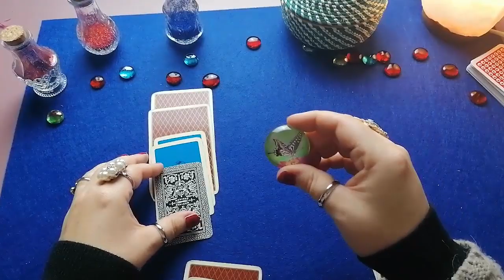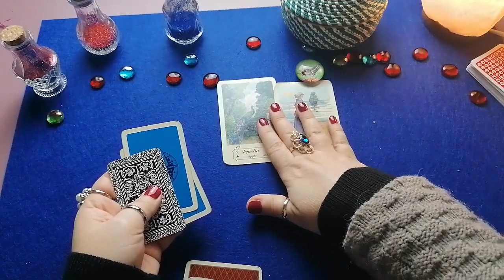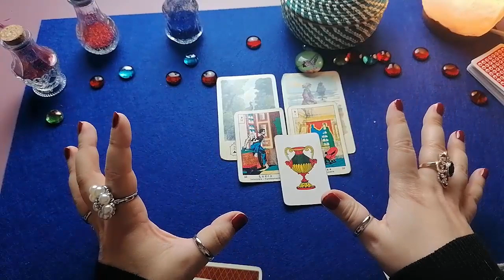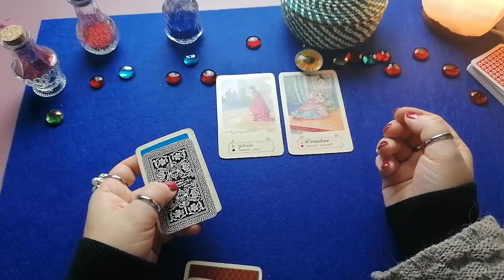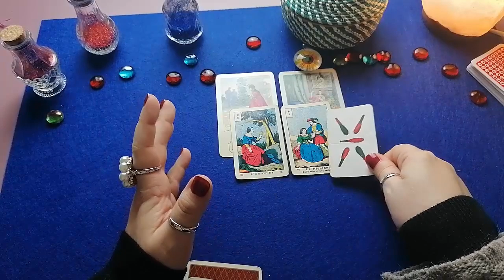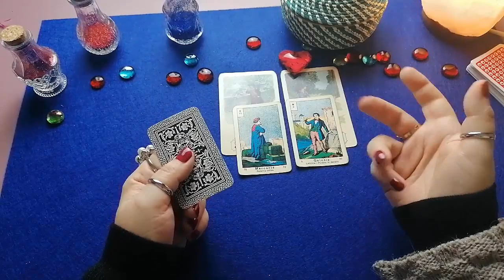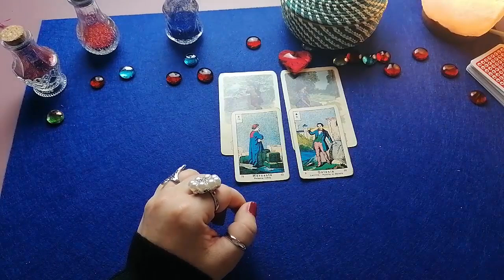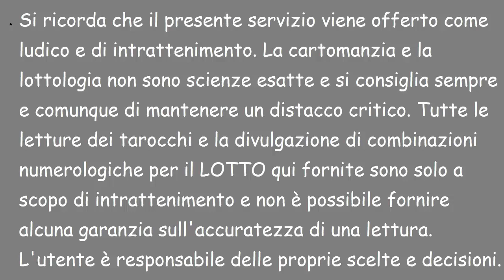Cosa prova per ME!!!???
⦁ Ciao a tutti, mi chiamo Morgana,
da oggi voglio condividere con voi una mia grande passione:
Il mio canale sarà dedicato a tutto ciò che riguarda
la DIVINAZIONE.
⦁ Ricordo a chi guarda i miei video che io rispondo esclusivamente tramite video... se avete
domande da farmi, potete lasciare un commento o scrivere una email.

Lettura delle carte, oracoli e numeri.
Spero il mio canale vi possa intrattenere e divertire.

⦁ Si ricorda che il presente servizio viene offerto come ludico e di intrattenimento. La cartomanzia e la lottologia non sono scienze esatte e si consiglia sempre e comunque di mantenere un distacco critico. Tutte le letture dei tarocchi e la divulgazione di combinazioni numerologiche per il LOTTO qui fornite sono solo a scopo di intrattenimento e non è possibile fornire alcuna garanzia sull'accuratezza di una lettura. L'utente è responsabile delle proprie scelte e decisioni di vita.